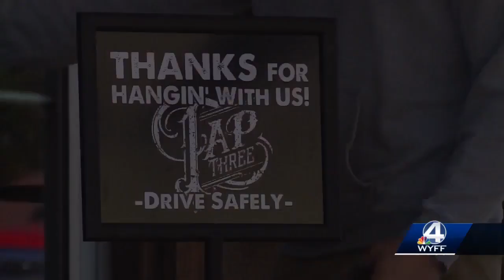Woodruff experiences business boom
Woodruff is attracting visitors from all over the Upstate.